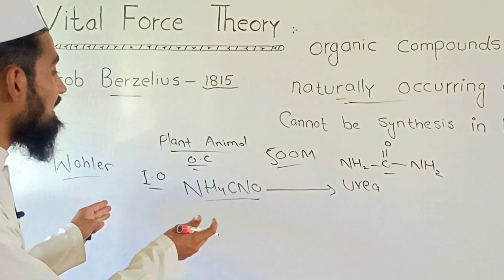Why_vital_force_theory was_rejected_?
Why_vital_force_theory_rejected_(1080p)